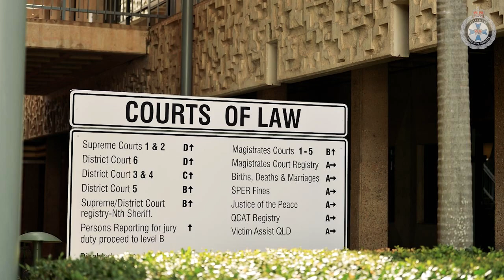Simeon's story (Cultural Liaison Officer)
Its takealookinside.

Meet Simeon, a Cultural Liaison Officer at Townsville Community Corrections.
Simeon helps deliver culturally appropriate capabilities and skills that are responsive to the needs of First Nations people.

Representation counts. Unlock your future and make a real difference. Join QCS. Visit corrections.qld.gov.au/careers